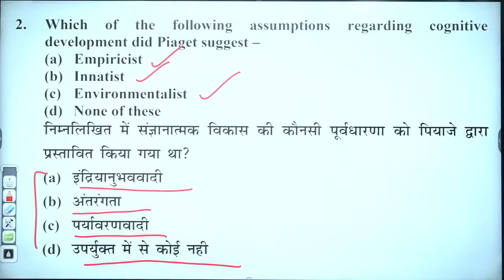रोहित सर क्यों हुए क्लास के बिच गुस्सा 😡😱🙊 ROHIT SIR || ROHITVAIDWANFANCLUB || ADHYAYAN MANTRA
🟢 Edu. Psychology & TA/TM/RA By Rohit Sir

💻 Online Courses
👉 GIC (UP)
👉 UGC-NET
👉 SUPERTET
👉 UPTET MANTRA
👉 UP TGT/PGT
👉 CTET Mantra
👉 KVS Mantra
👉 MPTET MANTRA
👉 SUBJECT SPECIAL

rohit vaidwan adhyayan mantra
rohit sir adhyayan mantra
rohit vaidwan sir
rohit sir cdp
rohit vaidwan sir english pedagogy
rohit vaidwan sir life style
rohit vaidwan sir biography
rohit vaidwan sir home
rohit vaidwan sir tik tok videos
adhyayan mantra
adhyayan mantra notes
adhyayan mantra teachers
rohit sir cdp
rohitvaidwansir
rohitsiradhyayanmantra
shorts video teaching
teaching short video